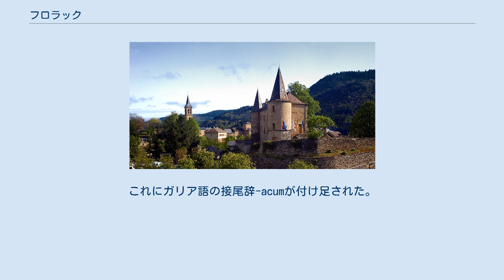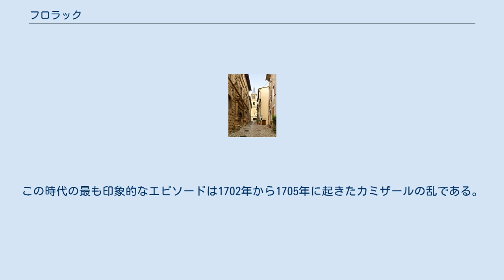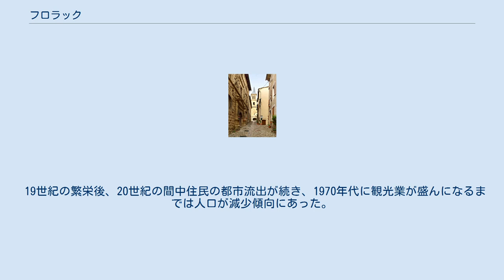フロラック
フロラック （Florac）は、フランス、ラングドック＝ルシヨン地域圏、ロゼール県にかつて存在したコミューン。
2016年1月1日、ラ・サル＝プリュネと合併し、コミューン・ヌーヴェル（fr）のフロラック＝トロワ＝リヴィエールとなった。
 フロラックは、セヴェンヌ自然公園の中心部、タルノン川沿いにある。
タルヌ渓谷の入り口にあたり、メジャン高原およびセヴェンヌ山脈のふもとにある。
セヴェンヌ山脈の片岩、ロゼール山の花崗岩、メジャン高原の石灰岩という、3つの異なる地質学的交差路にあたる。
1926年にマルヴェジョル郡が廃止されてから、フロラックはロゼール唯一の小郡庁所在地となった。
また、カステラーヌ、ラルジャンティエールに次いで国内第3の小さな小郡となった。
人口およそ2000人ほどの小さなまちだが、夏季には3倍に膨れ上がる。
 フロラックには国道106号線（北のマンドで国道88号線に接続）が通る。
北へ向かってタルヌ県へ伸びる106号線がタルノン川沿いを通る。
鉄道は1968年に廃止された。
 最古にまちの名として記されたのは、Floracuである。
最初の要素はラテン語の人名Florusである。
これにガリア語の接尾辞-acumが付け足された。
Flor-はオック語の要素でもあり、フランス語のFleur-と似た進化を遂げた。
オック語の話される北部地域ではフルーラック（Fleurac）という地名が見られる。
 教会前の通り 1130年頃、ブリウド近郊のラ・シェーズ＝デューの修道士たちが、小修道院を創設した。
これがフロラック最古の部分を構成していた。
教会の足元にある場所に定住地が生まれ、やがて中世の村になった。
13世紀には城が築かれたがユグノー戦争中に破壊されている。
まちは水が満たされた堀で守られていた。
 1560年、フロラックに最初の新教徒のコミュニティーが生まれたが、ユグノー戦争で苦しめられることはなかった。
ナントの勅令以後平和な時期が時々あったが、200年あまり宗教戦争は続いた。
聖バルテルミーの虐殺に続いて、まちはユグノーに奪われ強固に守られていた。
 1622年、フロラックの城壁の修理が開始された。
1652年、フロラック城は古い要塞の敷地内に再建された。
この時代の最も印象的なエピソードは1702年から1705年に起きたカミザールの乱である。
セヴェンヌの反徒を鎮圧するためルイ14世は竜騎兵を送り込みフロラックに駐留させた。
新教徒の信仰の自由は、1787年の寛容令（fr）まで保証されなかった。
 フランス革命時代、城は塩の保管庫にされていた。
1810年、城は国家に売却され、刑務所に転用された。
19世紀のフロラックは行政上の中心であり、農業、羊毛産業、絹やウシの交易が行われていた。
 19世紀の繁栄後、20世紀の間中住民の都市流出が続き、1970年代に観光業が盛んになるまでは人口が減少傾向にあった。
 参照元:Cassini